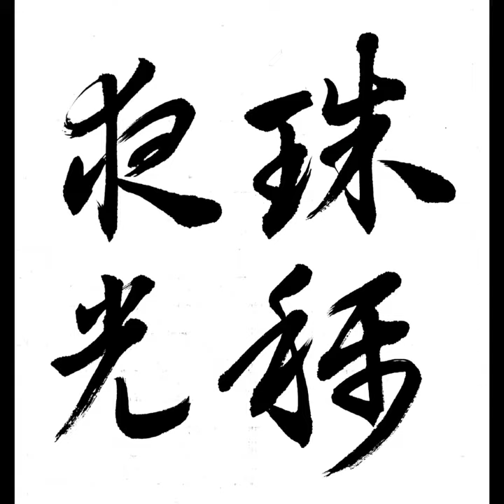珠稱夜光 주칭야광 구슬에는 야광주를 칭하고 章草千字文 장초천자문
章草千字文 장초천자문
구슬에는 야광주를 칭하고